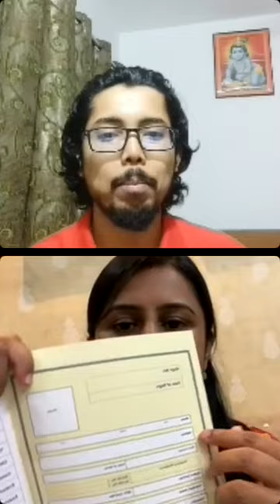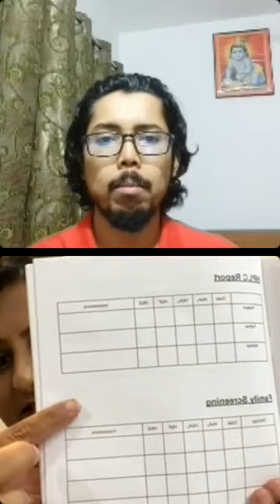HealthTalks Ep. 1 | Answering queries on Thalassemia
Candid talks about Health💕😊
Today onwards, every 2 weeks we will have a renowned doctor with us to clear even the most basic of your questions. This will be a bi-weekly Helpdesk.

Do let us know if you like the concept😊

About our Guest:
Dr. Liza Bulsara  is a Consultant Pediatric Hemato-Oncologist. She is an MD Pediatrics and FIAP-PHO from Mumbai. She also heads the @arh_thalassemia_daycare in Ahmednagar catering to many underprivileged Thalassemia Warriors.

gyaankibaatdoctorkesaath is a show where you can get deeper insights on Thalassemia and Blood Donation from the expert

Dr. Liza will answer all the questions you have asked anonymously, in the SLIDO website.

Let us know if you need further information. DM us.
We raise awareness about Thalassemia and the importance of Blood Donation. DM us if you like a word.
Recording from our Instagram Page @funwithredbloodcells
If you have any comments/feedback/suggestion for us, do let us know.

DM for any credits/copyright violation.